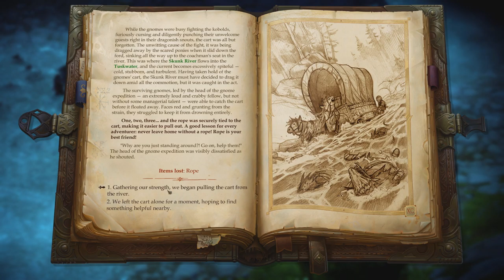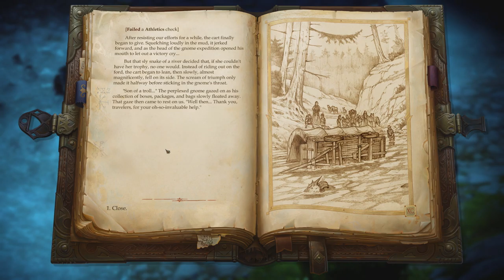Pathfinder Kingmaker part 104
Episode 104 of Pathfinder Kingmaker in which we meet an old enemy thought dead, make a new friend and attempt to save a cart. Enjoy!